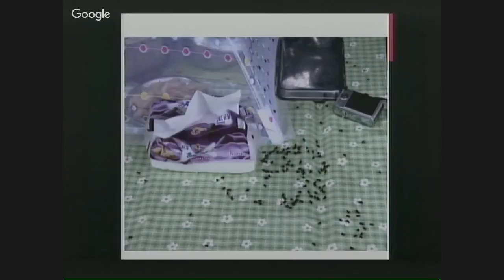花蓮縣議會 20160510 02 縣政總質詢 (縣府秘書長代班) 【議會演哪齣？】